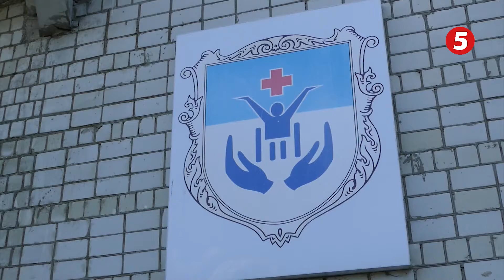Врятувати найважливіших. Лікарям потрібна допомога.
Подякувати за благородну роботу. Шпиталь у Винниках, що є одним з найбільш заповнених ковідних лікарень у Львівській області, відвідав 5-й президент України Петро Порошенко. Він поспілкувався з медиками, які щоденно допомагають хворим.